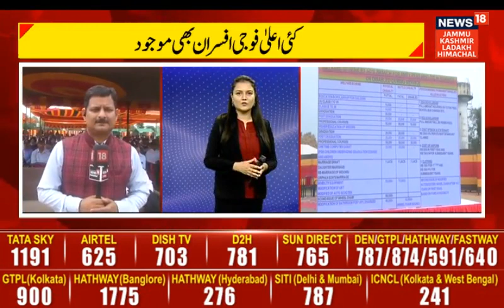जम्मू में एक्स-सर्विसमैन रैली का आयोजन, शिकायतों के निस्तारण के लिए लगाए गए स्टॉल